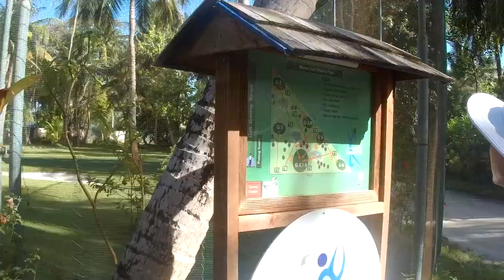테니스치러 몰디브 가기?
하루종일 먹고 자고 마시고 테니스 치고. 크으